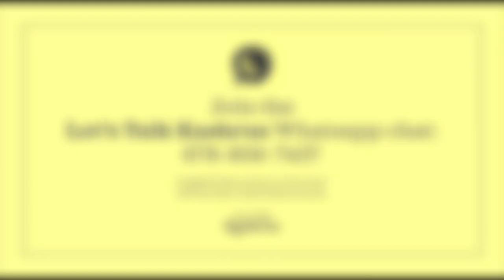High Spirits, Higher Standards (Episode 20 Part 2)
At simchas and events, a well-stocked bar is often a prime attraction. Are there any kashrus concerns with the beverages served in such venues? In this installment of Let’s Talk Kashrus, Rabbi Yitzchok Hisiger is joined by Rabbi Tzvi Haber, Director of Community Kashrus at the COR Kashrus Council of Canada, to discuss this fascinating topic.